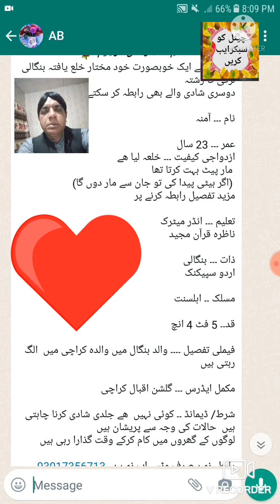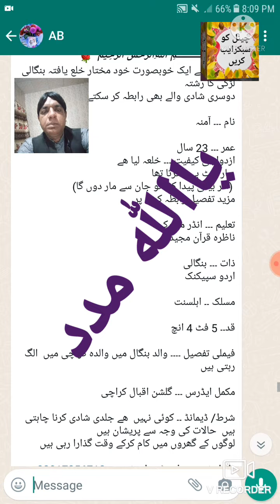غریب خلعہ یافتہ خوبصورت لڑکی کا رشتہ